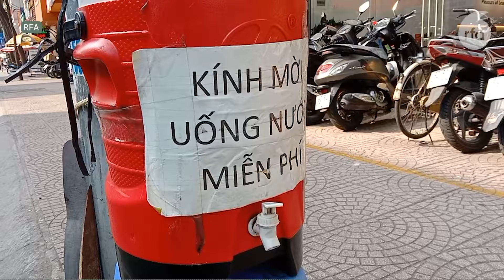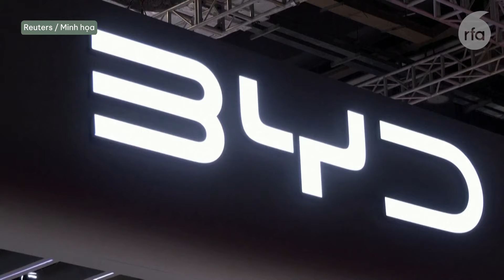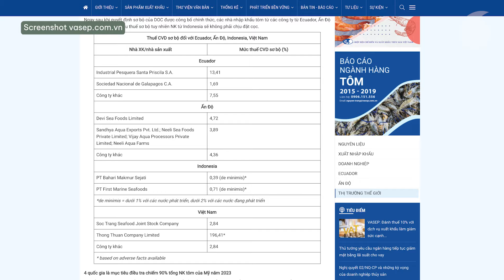Vụ Trụ trì Chùa Đại Thọ Thạch Chanh Đa Ra ở Vĩnh Long: thêm 5 người bị bắt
Sài Gòn nắng nóng, có trà đá miễn phí!
Hãng xe điện BYD của Trung Quốc trì hoãn kế hoạch xây nhà máy ở Việt Nam
Mỹ đánh thuế chống trợ cấp đối với tôm xuất khẩu của Việt Nam
Ngân hàng Thế giới trả cho Việt Nam hơn 51 triệu đô la tín chỉ carbon
Rừng ở Trung tâm Bảo tồn Voi tại Đắk Lắk bị suy giảm gần 400 ha